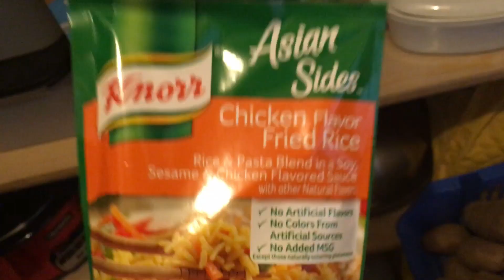UFO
Part 2
50Amp Hour
Coleman Dual Burner